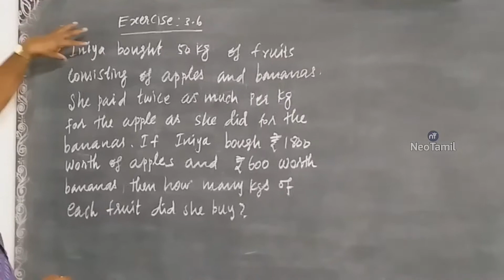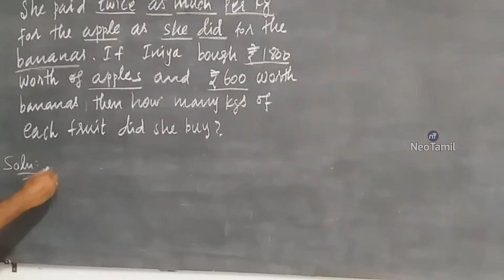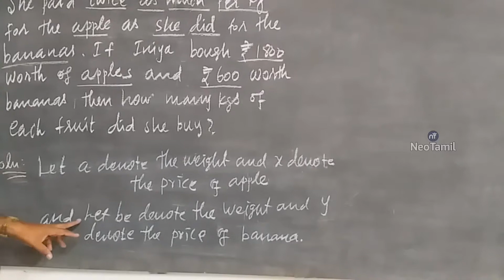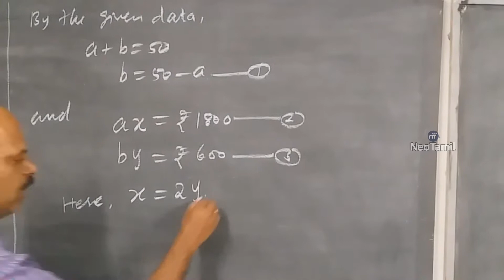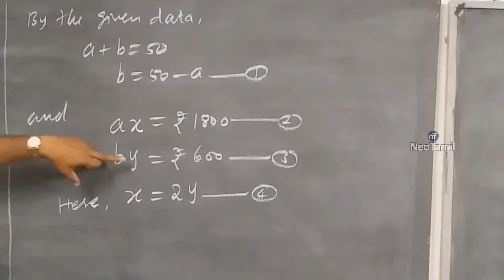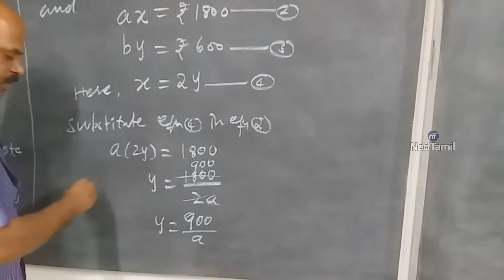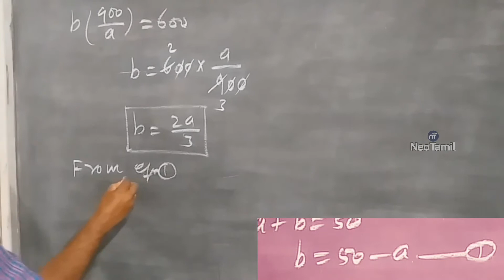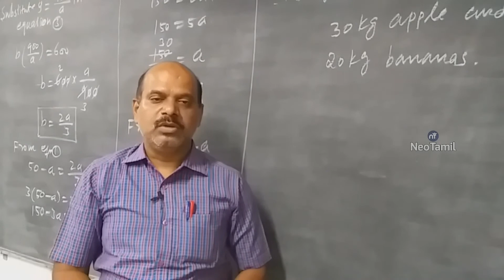10th Exercise 3.6 Q.No 8 | 10th Maths | TN New Syllabus 2019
10th Mathematics.
Exercise 3.6
Q.No.8.
Iniya bought 50 kg of fruits consisting of apples and bananas.  She paid twice as much per kg for the apple as she did for the banana. If Iniya bought ₹ 1800 worth of apples and ₹ 600 worth bananas, then how many kgs of each fruit did she buy?